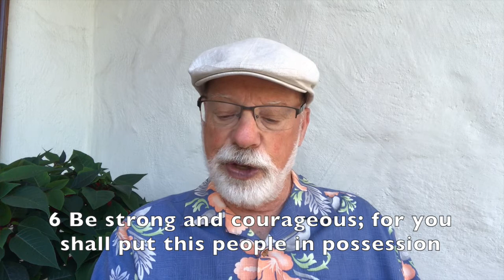Santee UMC - July 5, 2020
Join us for worship and welcome Pastor Jaime!